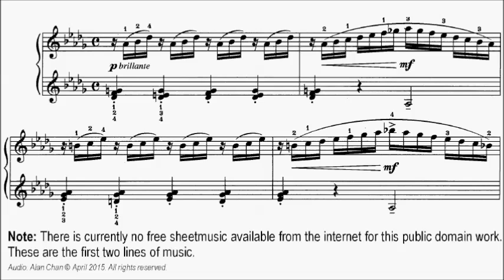RCM Piano 2015 Grade 8 Study No.6 Maykapar At the Skating Rink Op.28 No.23 Sheet Music